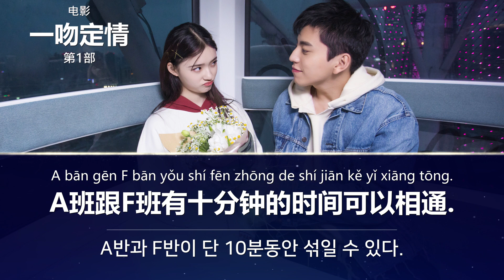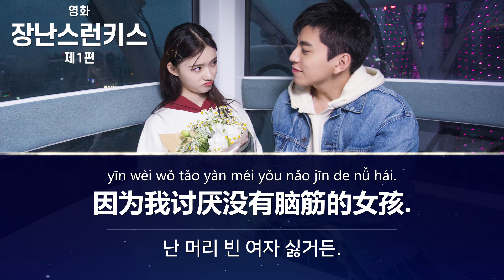가장효율적인 중국어듣기훈련 원어민 발음 반복듣기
영화 속에 주인공들의 대사로 중국어회화 듣기훈련 할 수 있도록 영상을 만들었습니다.
정확한 중국어 발음을 들으면서 공부하는 것이 가장효과적인 듣기훈련 인 것 같습니다.

*다양한 영화의 대사를 중국어로 번역하고 녹음을 했습니다.
 듣기연습을 할 수 있도록 3번 반복을 합니다.

*최대한 지역 억양을 줄이고 자연스러운 발음으로 녹음했습니다.

*채널 멤버십기능이 활성화 되었습니다.
 혹시 정기후원을 원하시는 분들은 구독버튼 옆에 [가입]을 클릭해주세요.^^